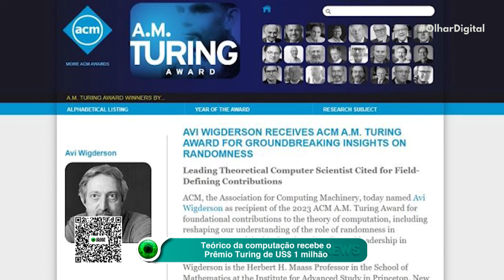Teórico da computação recebe o Prêmio Turing de US$ 1 milhão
Avi Wigderson, conceituado matemático e cientista da computação teórica, recebe o prestigioso Prêmio Turing de US$ 1 milhão! O prêmio reconhece suas inovadoras contribuições para o entendimento e utilização da aleatoriedade na ciência da computação.